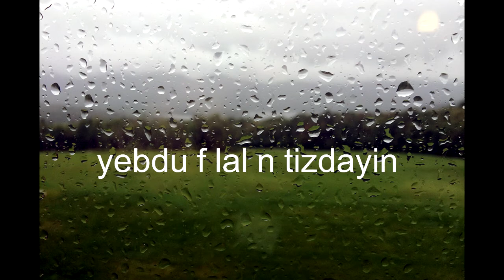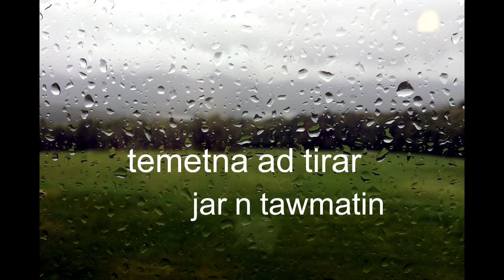اغنية امازيغية من حكيم الاغنية الشاوية ميهوب عبد السلام - ثكنيون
كلمات و ترجمة اغنية امازيغة للحكيم ميهوب عبد السلام
اغنية شاوية source @videochaoui